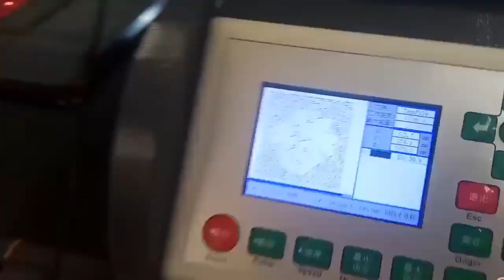CO2 LASER ENGRAVING CUTTING MACHINE FOR GLASS, CRYSTAL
Product Description:ENGRAVING CUTTING MACHINE FOR GLASS, CRYSTAL